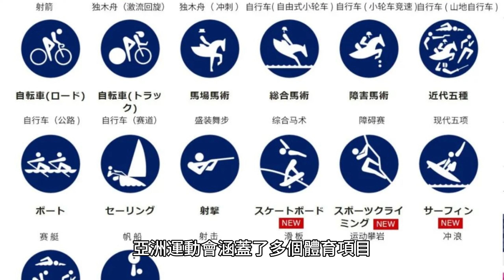亞洲運動會：體育的盛事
🏆探索亞洲運動會的壯闊歷史和精彩瞬間！🌏 每四年一度的亞洲運動會匯聚了來自亞洲及周邊地區的頂尖運動員，角逐多項體育項目的獎牌🥇🥈🥉。從首屆開始至今，這場體育盛事已經擁有超過半個世紀的光輝歷史！讓我們一同回顧過去的亞運會，並期待未來更多精彩的比賽。🎉 亞洲運動會 亞運會 體育盛事 亞洲體育 time traveler time traveler#doubleA